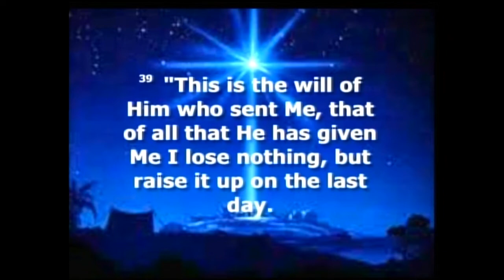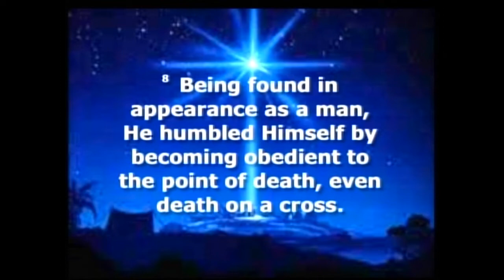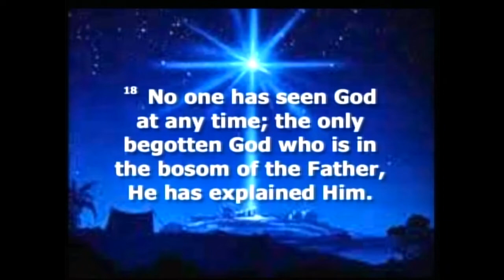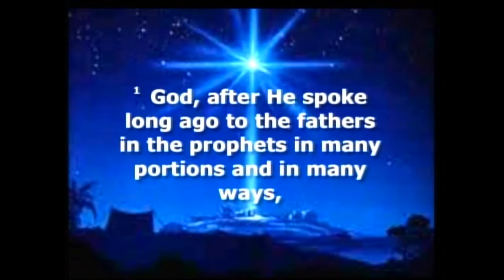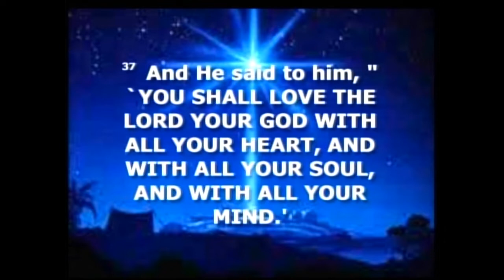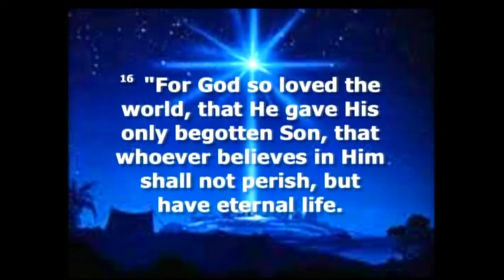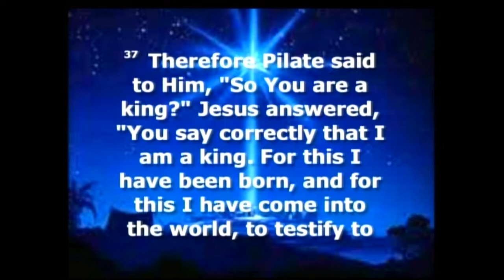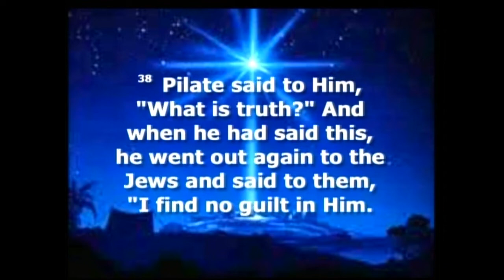Christmas Why Did Jesus Come 1 [Pastor Daren Brake] [12-2-18]